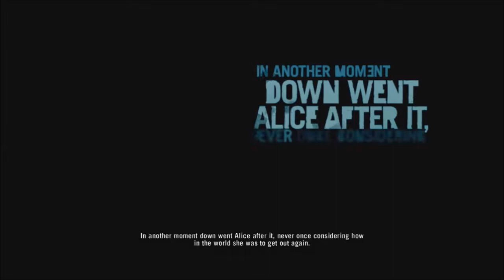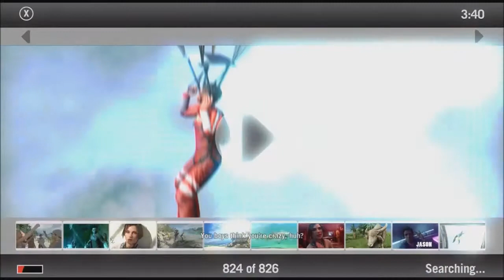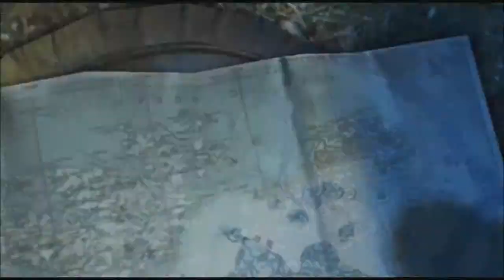Part 1- Let's Play: Far Cry 3 "Why?"